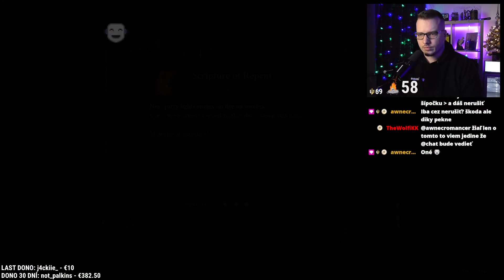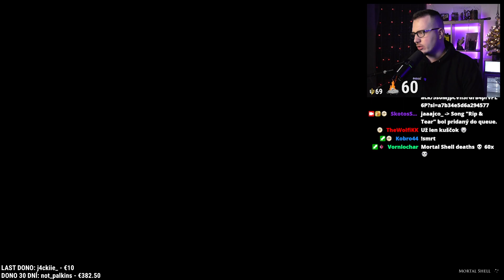Boss Unchained je veľké sústo! 🔔 Mortal Shell︱#14︱13.01.2023︱SKOTOS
Práve ste videli záznam streamu od Skotosa z hry 🔔 Mortal Shell na YouTube kanále SkotosStudio Archive, ktorý primárne archivuje vybrané časti zo Skotosových streamov. Po pridelení prístupu tu nájdete archív všetkých streamov.

Kvalita 720p60 a 1080p60 je k dispozícií po spracovaní videa.

Chýbajúci zvuk v častiach videa môže byť zapríčinený chýbajucou audio stopou v zdrojovom zázname z Twitchu alebo nutnosť audio stopu odstrániť kvôli autorským právam.